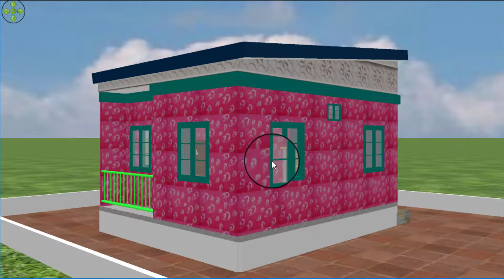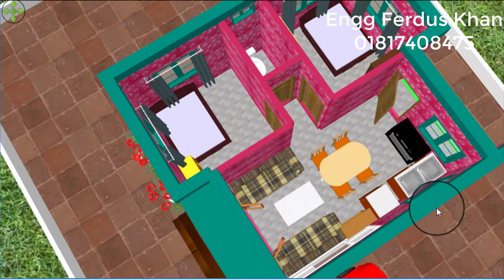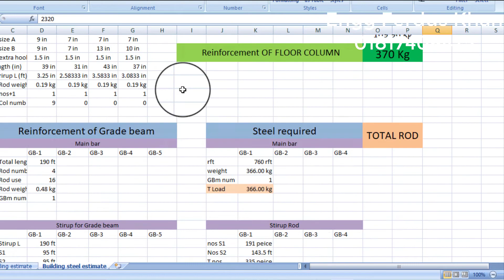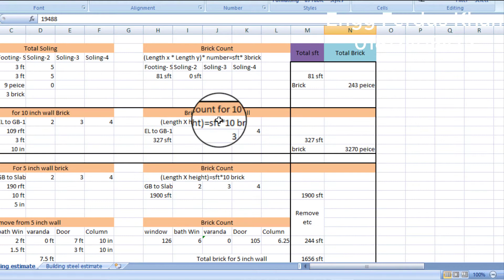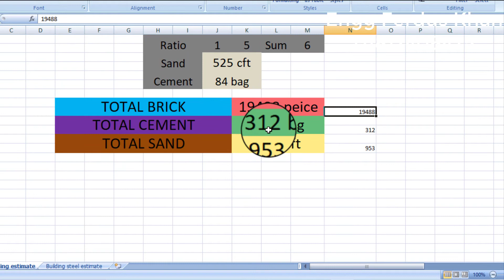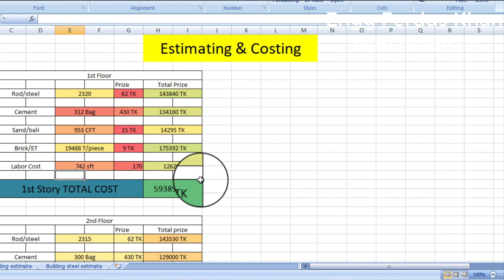মাত্র ৬ লাখ টাকায় ছোট ও সুন্দর বাড়ি Small house design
We show you Construction related video like building plan, building design and building cost.
We provide you information about contruction work.